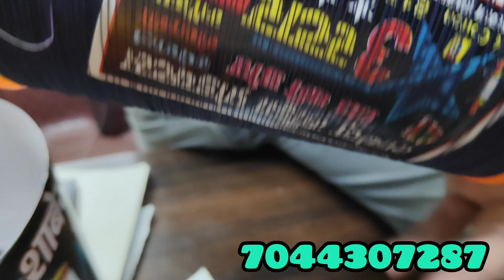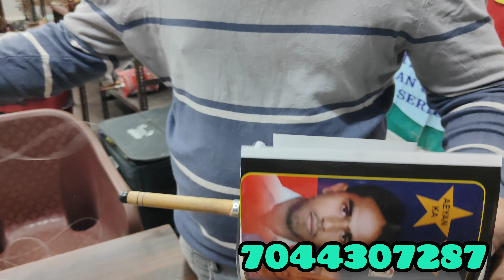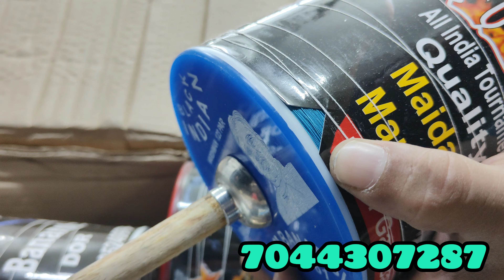Junaid kite Kolkata all top quality kites and manjha available